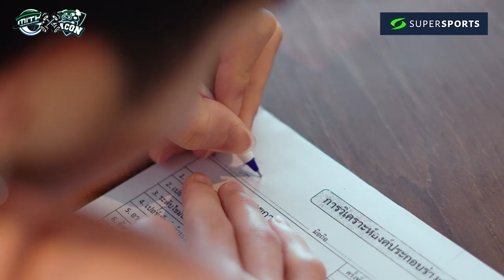ไม่ฟิตตรงไหนเอาปากกามาวง ครึ่งทางแล้วค๊าบ! | 60 Days Challenge by Supersports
ผ่านครึ่งทางมาแล้วกับ 60 Days Challenge มาดูกันว่าแต่ละคนจะฟิตขนาดนี้ให้มิกกี้พาชมแล้วกัน ลุยย
ช้อปอุปกรณ์ออกกำลังกายคุณภาพดี พร้อมโปรโมชั่นมากมายจาก Supersports ผ่านช่องทางต่อไปนี้
- Call & Shop 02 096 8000